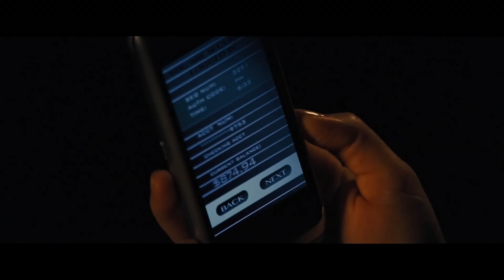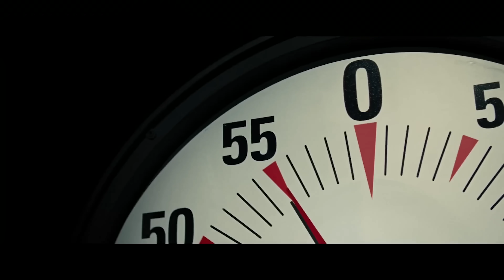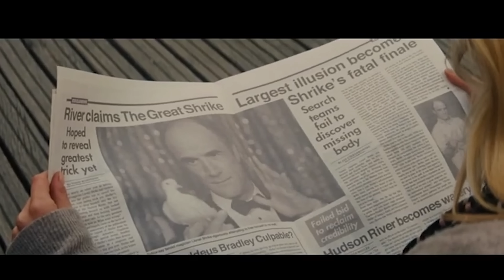Иллюзия Обмана 3 - долгожданное продолжение, застрявшее в производственном Аду.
🍩 Поддержите нас на ЯндексДеньги - 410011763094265